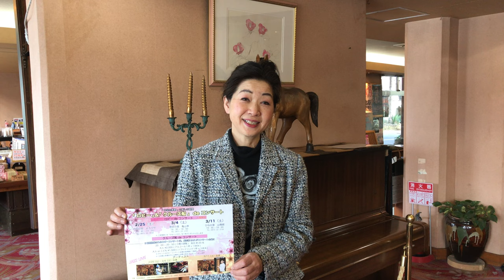ロビーコンサートと屋形船クルーズが本日開催されます。チケットは残りわずかです